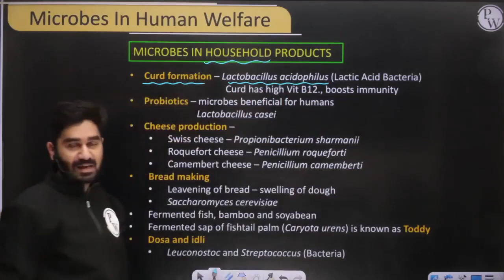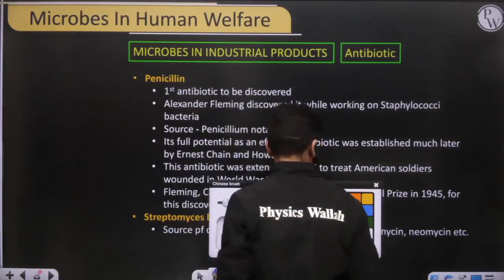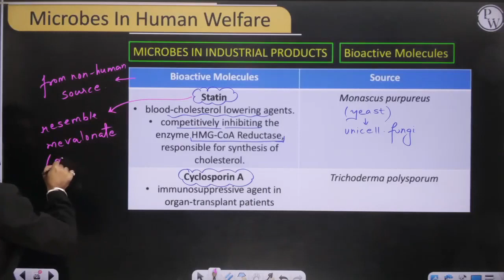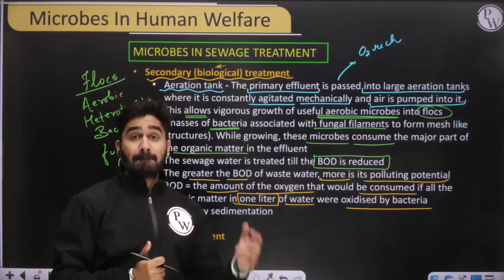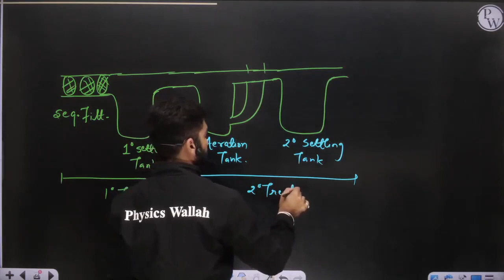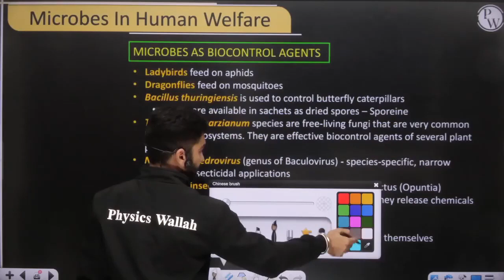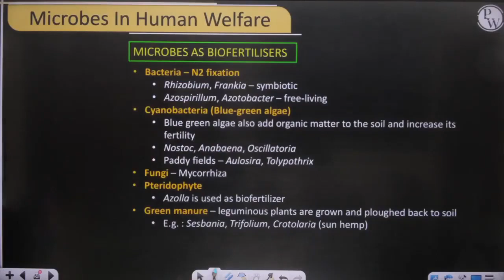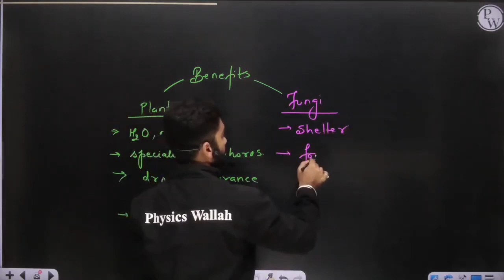MICROBES IN HUMAN WELFARE in One Shot || BSEB Class 12th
📝 व्याख्यान नोट्स के लिए, पीडब्ल्यू ऐप या वेबसाइट के बैच सेक्शन में जोश बैच पर जाएं📝

In this ongoing JOSH Batch, Agrim Jain Sir  of PhysicsWallah is explaining to you about the :-
1:- Microbes In Human Products
2:- Microbes In Industrial Products
3:- Antibiotics ( Chemicals , Enzymes , Bioactive Molecule)
4:- Microbes In Sewage Treatment
5:- Microbes In Production Of Biogas
6:- Microbes as Biocontrol Agent
7:- Microbes as Biofertilizers
8:- Mycorrhize
9:- Benefits